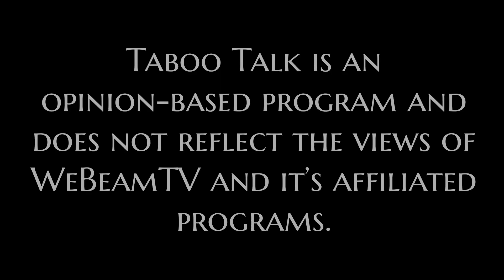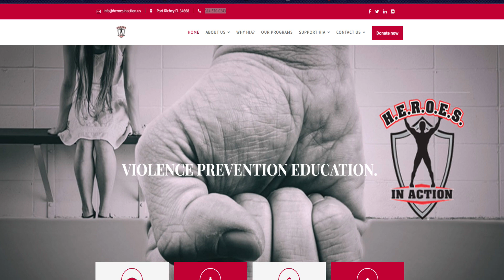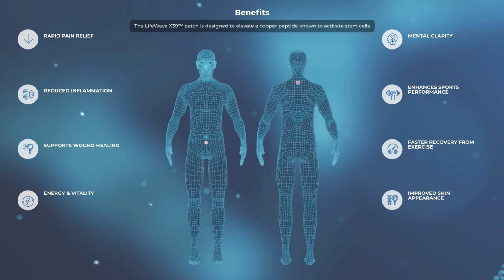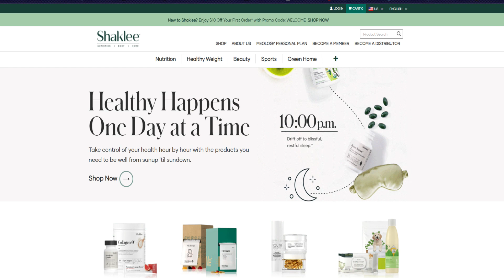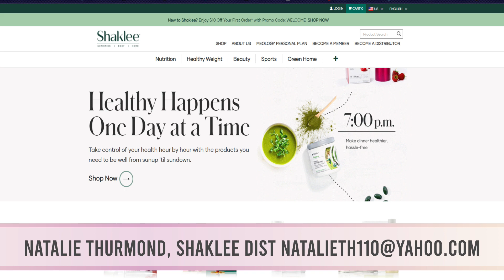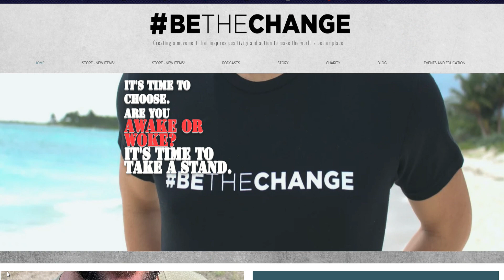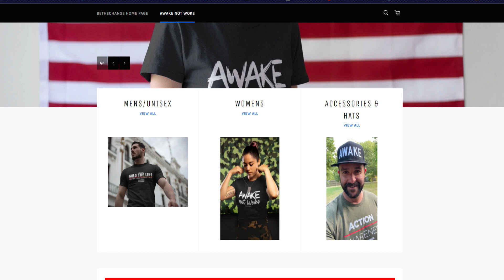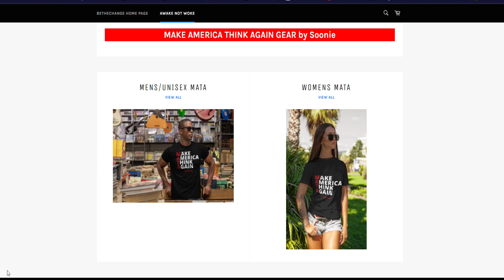Taboo Talk with Ray and Steve - Episode 013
Today’s show, our topic will be on the First Amendment with our special guest, Mr. Anthony Russo, founder of Be the Change which is a movement and entertainment channel dedicated to Truth and Action. He is also the founder of the clothing brand, Awake Not Woke, host of the Truth Will Set You Free podcast, a Fox Radio Analyst, and a professional speaker on Overcoming Failures.
This episode is brought to you by Heroes in Action, Inc. which is a nonprofit that Ray has founded to help raise awareness about bullying and violence in our schools, neighborhoods, at the workplace, and in general abroad.